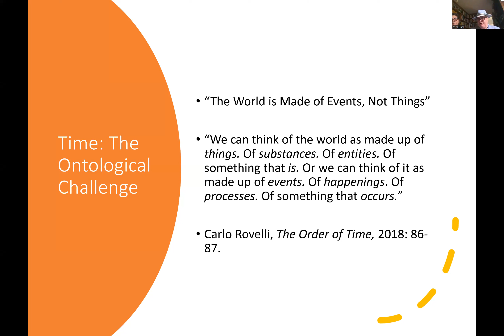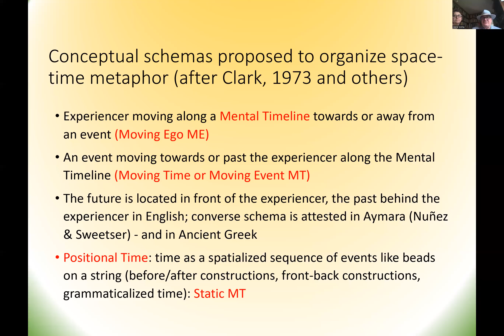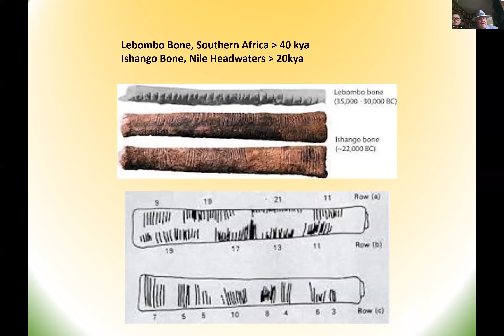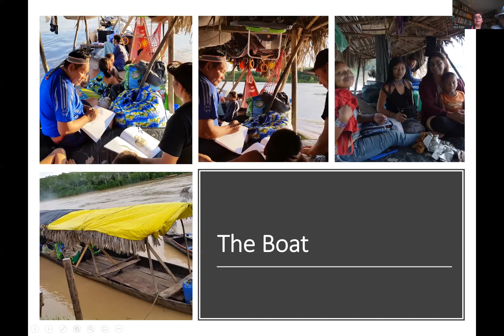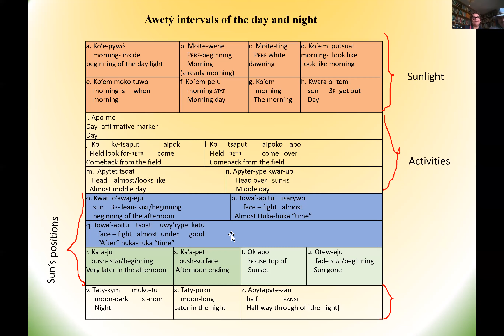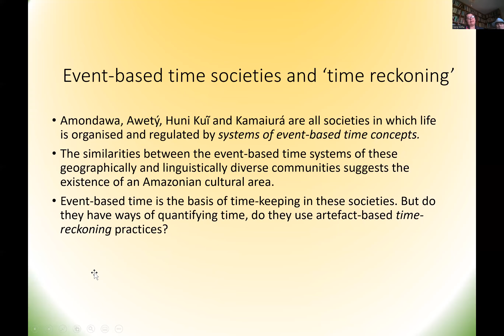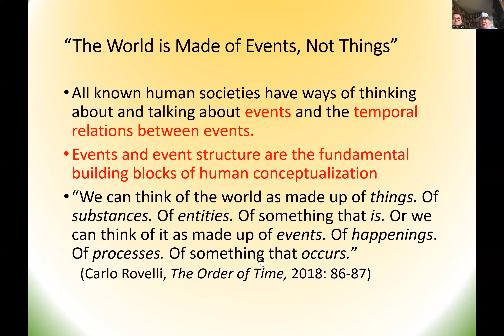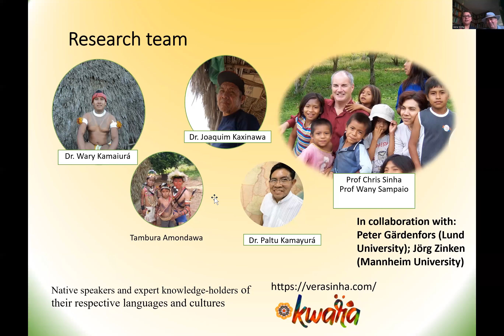Innovation in Linguistics by COSE (01): Chris Sinha and Vera da Silva Sinha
A peer-reviewed international journal, Cognitive Semantics takes the relationship between meaning and mind as its central concern. It welcomes submission of unpublished research from all theoretical orientations in linguistics. It is also intended to be a forum for scholars in related fields – such as psychology, anthropology, neuroscience, artificial intelligence, philosophy, and education – to disseminate their work studying the many and varied aspects of human cognition.

Founding Editor, Editor-in-Chief:
Fuyin (Thomas) Li, Beihang University, Beijing, China

Consulting Editors:
George Lakoff, Prof. em., University of California at Berkeley, Berkeley, California, USA
Ronald Langacker, University of California at San Diego, San Diego, California, USA
Leonard Talmy, Prof. em., State University of New York at Buffalo, Buffalo, New York, USA

Associate Editors:
Jürgen Bohnemeyer, State University of New York at Buffalo, Buffalo, New York, USA
Ad Foolen, Radboud University Nijmegen, The Netherlands
Martin Hilpert, University of Neuchâtel, Neuchâtel, Switzerland
Francisco José Ruiz de Mendoza Ibáñez, University of La Rioja, Logroño, Spain
Robert D. Rupert, University of Colorado at Boulder, Boulder, Colorado, USA
Hendrik De Smet, KU Leuven, Leuven, Belgium

Review Editor:
Mª Sandra Peña Cervel, Universidad de La Rioja, Spain

WeChat Public Account: 认知语义学
T: @selinalovesthe1; @Thomas32462042